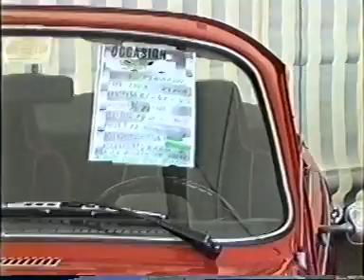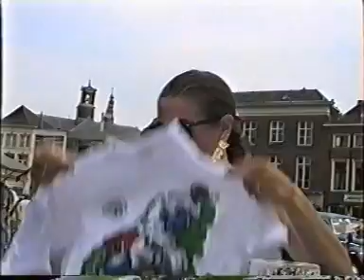1992 Keverdag in Den Bosch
Kort filmpje van de zg "keverdag"  (Volkswagen )in Den Bosch.